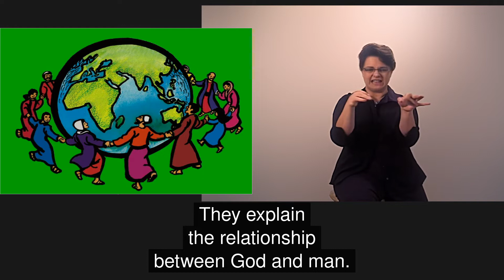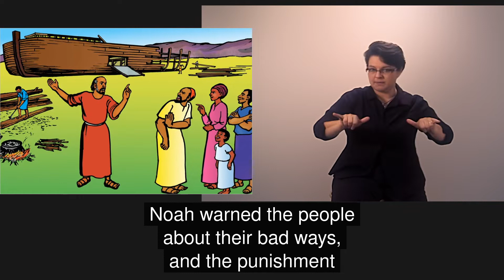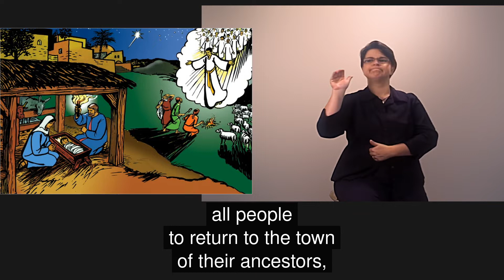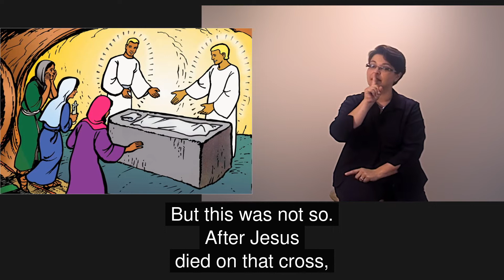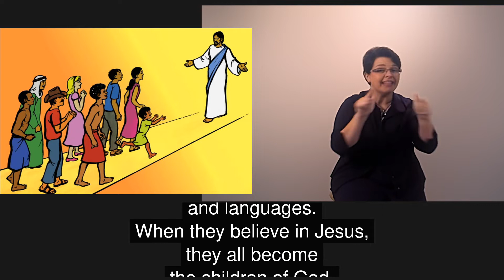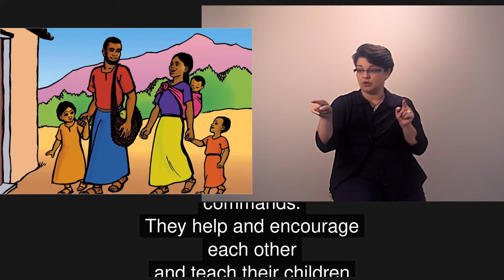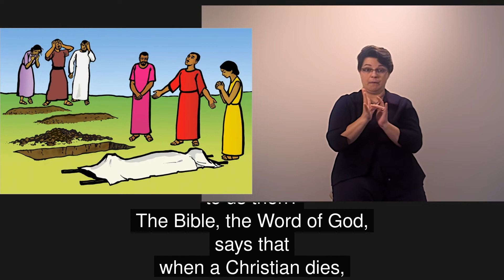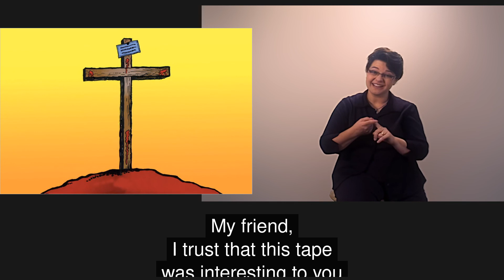Good News ENGLISH ASL American Sign Language Subtitled People/Language Full Movie HD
This is: Good News ENGLISH ASL American Sign Language Subtitled  Open Captioning People/Language Full Movie HD [c27690sl]

Other names for this language are: Anglit, Sekgoa, English

This language is spoken in: Australia, Canada, Kenya, Papua New Guinea (Papua New Guinea, Papua Niugini, Papua Niugini), United Kingdom (United Kingdom, Y Deyrnas Unedig, Unitit Kinrick, Rìoghachd Aonaichte, Ríocht Aontaithe), United States of America (United States or America, Estados Unidos or América, États-Unis or Amérique, 'Amelika-hui-pu-'ia or 'Amelika-hui)

This language is spoken by: Arapaho, Awadhi, Azx, Bene Israel, Bukharic Jew, Caribbean Hindi, Caribbean Hindi Speakers, Carribean Hindi, Central Asian Jew, East Indian, East Indian Hindi, Hasidim, Hindi, Jew, Jew English Speaking, Jewish, Jew Persian, Jews, Judeo-German, Judeo-Persian, North African generic, Sarnami Hindi, Sarnami Hindi East Indian, Shanvar Teli, Spanish Jew, Yahudan, Yahudi, Yudan

This movie concerns: movie movies video videos music song songs mp3 God Allah Jesus Christ real exist exists early life crucifixion tomb Bible Christian Christians church gospel injil hope help life Global Recordings Network language free world language movies man men woman women deaf ASL American Sign Language subtitled subtitles